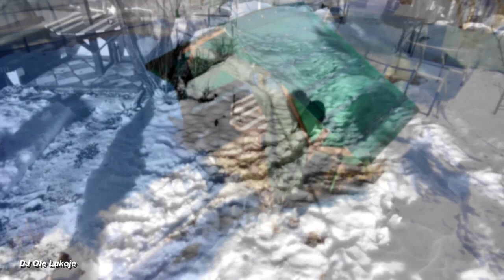Зимние полёты - музыка Pan Psychic "The last reality" (версия DJ Ole Lukøje)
Видеоклип на собственную версию трека музыкантов Pan Psychic "The Last Reality" (2008 г.).
Конаковский район Тверской области,февраль-март 2023
Автор Олег Тарабанов (DJ Ole Lukøje)

Winter flights - Pan Psychic "The Last Reality" (2008)
Music video for my own version of the Pan Psychic track "The Last Reality" (2008).
Aerial video: Konakovsky district of the Tver region of Russia, February-March 2023
Copyright: Oleg Tarabanov (DJ Ole Lukøje)